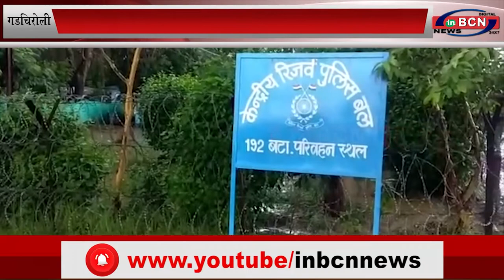गडचिरोली में स्वास्थ्य विभाग का कर्मचारी कोरोना वायरस का हो सकता है 'सुपर स्प्रेडर'...INBCN News